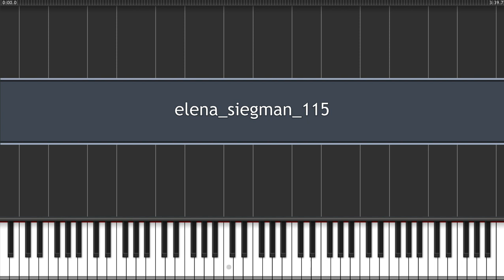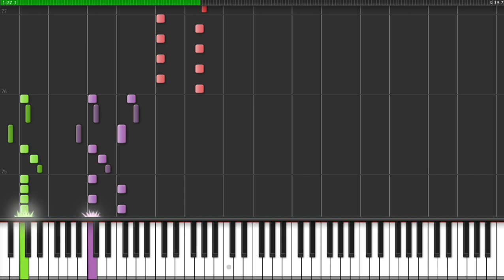How to play 115 by elena siegman on piano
Sorry about lagging i can reupload an unlagged version